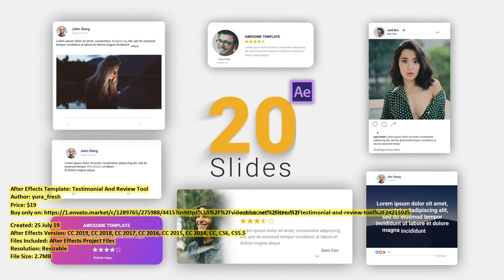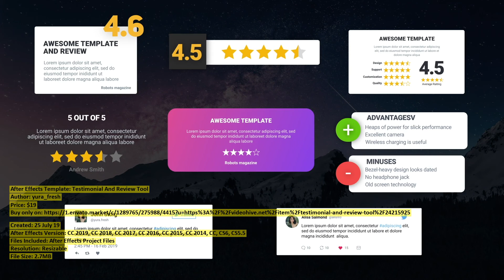Testimonial And Review Tool | After Effects Template | VideoHive 24215925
Files Included: After Effects Project Files
Resolution: Resizable
File Size: 2.7MB
Category: (elements)

Description: After Effect templates with 20 testimonials, social media posts, and review elements. You can use them on your Facebo...
Dear author yura_fresh, if you believe any that the use of the project preview on this channel are not legitimate, please write to e-mail and we will delete your video within 24 hours.